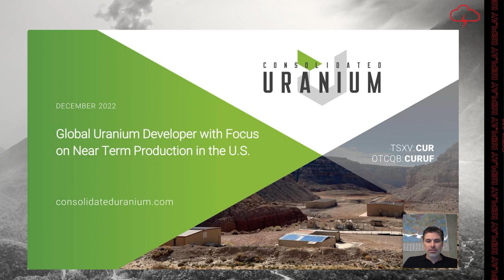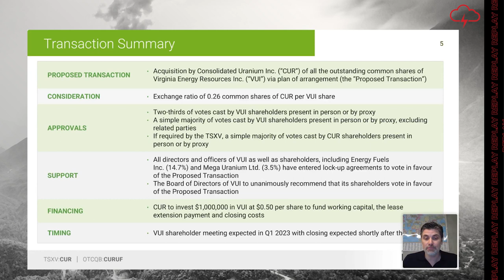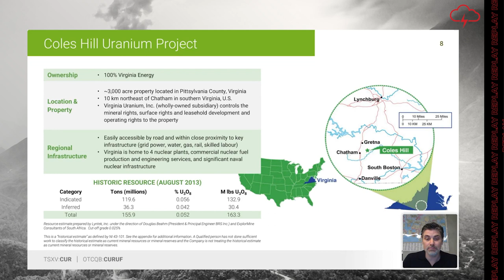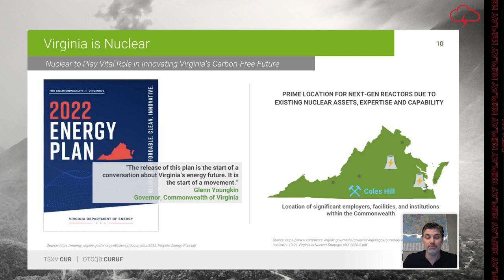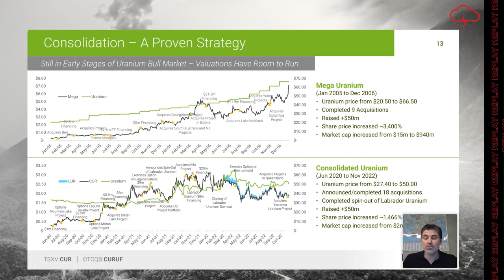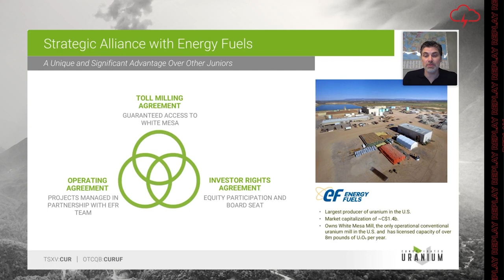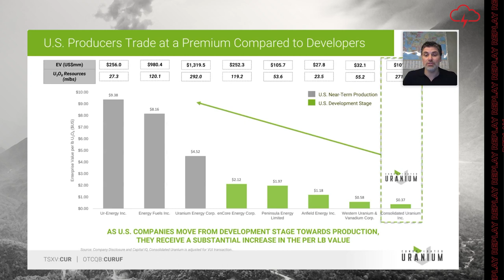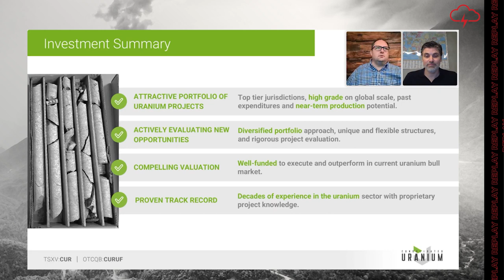Consolidated Uranium Inc. | Webinar Replay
WATCH: Red Cloud Financial Services Webinar Series Presents:

Consolidated Uranium Inc. (TSXV: CUR) (OTCQB: CURUF) was created in early 2020 to capitalize on an anticipated uranium market resurgence using the proven model of diversified project consolidation.

To date, Consolidated Uranium has acquired or has the right to acquire 18 uranium projects in Australia, Canada, Argentina, and the United States each with significant past expenditures and attractive characteristics for development including, a portfolio of permitted, past-producing conventional uranium and vanadium mines in Utah. These mines are on standby, ready for rapid restart as market conditions permit with access to the only conventional mill in the U.S.

Recently, Consolidated Uranium announced the acquisition of Virginia Energy Resources and its Coles Hill Project, securing the largest undeveloped uranium deposit in the U.S.